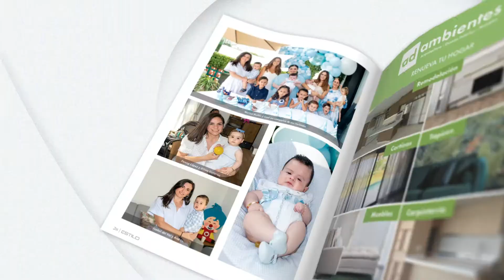Edición de junio 2021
Revista Estilo